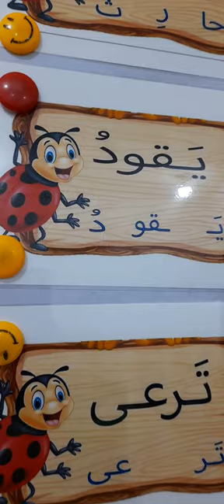كيفية تهجي وتقطيع كلمات درس محراث حارث